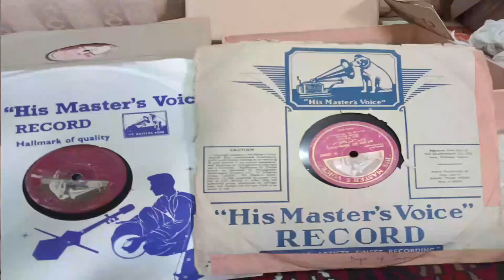Abdual Waheed Dehwar Balochistan Record k Shoqeen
Abdual Waheed Dehwar Balochistan k Ek Record Jama Karne k Shoqeen Hain Inke Pass Records Casettes Ka Ek Giran Qadar Zakheera Moujod Hai,Wo is Shoque Ko Aj k Naujwan Nasal Me Muntaqil Karna Chahte Han Kiyon Ke Pure Duniya Se Ye Warsa Ab Khatam Hone k Qaeeeb Hai Ko Bachane k Leye Sargarm Han./sarawan/balochistan/pakistan.